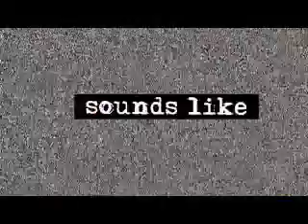The Blood Brothers - Interview (english)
Zwei Schreie, zwei Tonlagen - eine Harmonie. Untendrunter spinnt die Musik wahnwitzige, wirre Netze, in denen der Zuhörer kleben bleibt in einem kleinen Chaos voller Tempoattacken und epileptisch anmutenden Rhythmen. Und das alles wird detailgenau aufgebaut um es anschließend explodieren zu lassen... wie ein kopfloses, rennendes Pferd auf dem Weg zur Hauptverkehrsstraße.

"Young Machetes" heißt das neuste Werk der fünfköpfigen Band aus Seattle. Einmal mehr sticht eben jener Gesang heraus, der diese Band einzigartig macht. Wir haben mit den beiden "Vokalisten" Johnny und Jordan in Berlin gesprochen.